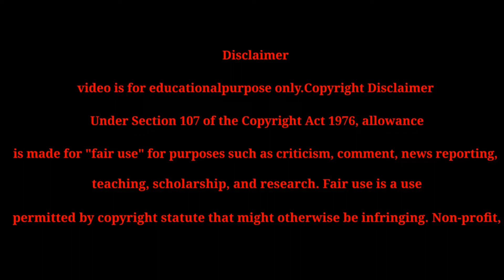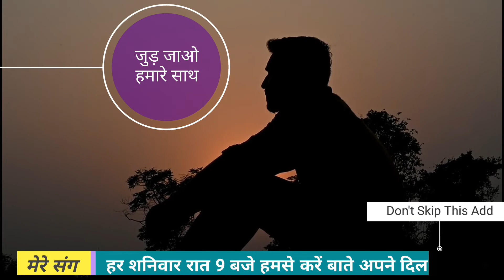Doctor Strange In The Multiverse Of Madness Movie In Short By Sang Rockstar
doctor strange in the multiverse of madness trailer,
doctor strange in the multiverse of madness post credit scene,
doctor strange in the multiverse of madness review,
doctor strange in the multiverse of madness leaks,
doctor strange in the multiverse of madness tv show,
doctor strange in the multiverse of madness full movie,
doctor strange in the multiverse of madness spoilers,
doctor strange in the multiverse of madness america chavez,
doctor strange in the multiverse of madness all deaths,
doctor strange in the multiverse of madness all cameos,
doctor strange in the multiverse of madness after credit,
doctor strange in the multiverse of madness after credit scene,
doctor strange in the multiverse of madness action figure,
doctor strange in the multiverse of madness all characters,
doctor strange in the multiverse of madness all death scenes,
avengers react to doctor strange in the multiverse of madness,
about doctor strange in the multiverse of madness,
all doctor strange in the multiverse of madness trailers,
all deaths in doctor strange in the multiverse of madness,
news about doctor strange in the multiverse of madness,
iron man and doctor strange in the multiverse of madness,
doctor strange in the multiverse of madness breakdown,
doctor strange in the multiverse of madness behind the scenes,
doctor strange in the multiverse of madness black bolt,
doctor strange in the multiverse of madness black bolt death,
breakdown doctor strange in the multiverse of madness,
benedict cumberbatch doctor strange in the multiverse of madness,
beginning of doctor strange in the multiverse of madness,
before watching doctor strange in the multiverse of madness,
bbc doctor strange in the multiverse of madness,
blind wave doctor strange in the multiverse of madness,
doctor strange in the multiverse of madness captain carter,
doctor strange in the multiverse of madness cameos,
doctor strange in the multiverse of madness credit scene,
doctor strange in the multiverse of madness credits,
doctor strange in the multiverse of madness charles xavier,
doctor strange in the multiverse of madness captain marvel,
cast of doctor strange in the multiverse of madness,
cosmic wonder doctor strange in the multiverse of madness,
credit scene doctor strange in the multiverse of madness,
captain carter doctor strange in the multiverse of madness,
charlize theron doctor strange in the multiverse of madness,
doctor strange in the multiverse of madness deadpool,
doctor strange in the multiverse of madness download,
doctor strange in the multiverse of madness deaths,
doctor strange in the multiverse of madness defender strange,
doctor strange in the multiverse of madness deleted scenes,
doctor strange in the multiverse of madness download in hindi,
doctor strange in the multiverse of madness dream song,
deadpool in doctor strange in the multiverse of madness,
download doctor strange in the multiverse of madness,
dream doctor strange in the multiverse of madness,
deleted scenes of doctor strange in the multiverse of madness,
download doctor strange in the multiverse of madness full movie,
doctor doctor strange in the multiverse of madness,
disney plus doctor strange in the multiverse of madness,
deadpool in doctor strange in the multiverse of madness leak,
doctor strange in the multiverse of madness end credit scene,
doctor strange in the multiverse of madness ending,
doctor strange in the multiverse of madness explained,
doctor strange in the multiverse of madness explained in hindi,
doctor strange in the multiverse of madness end credits,
doctor strange in the multiverse of madness ending explained,
doctor strange in the multiverse of madness ending scene,
doctor strange in the multiverse of madness evil doctor strange,
elizabeth olsen doctor strange in the multiverse of madness,
doctor strange multiverse of madness explained,
ending of doctor strange in the multiverse of madness,
every death in doctor strange in the multiverse of madness,
end credits of doctor strange in the multiverse of madness,
explanation of doctor strange in the multiverse of madness,
doctor strange in the multiverse of madness final battle,
doctor strange in the multiverse of madness first 20 minutes,
doctor strange in the multiverse of madness fight scene,
doctor strange in the multiverse of madness full ,